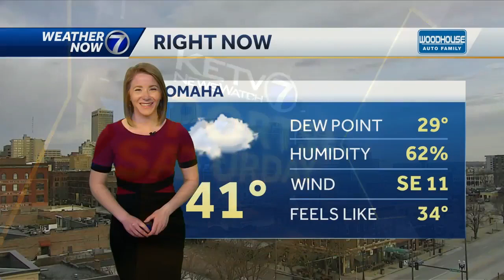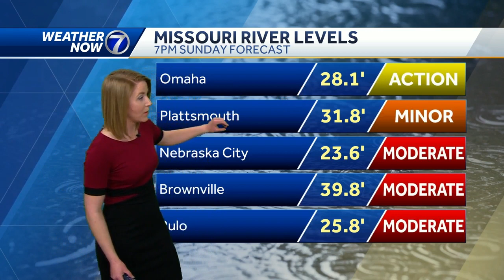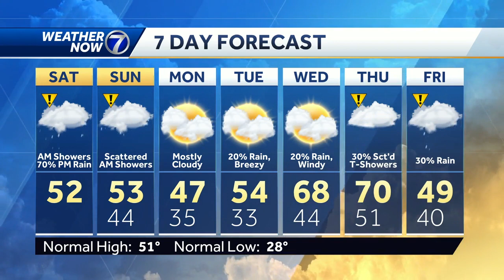Light rain today, with isolated t-showers late